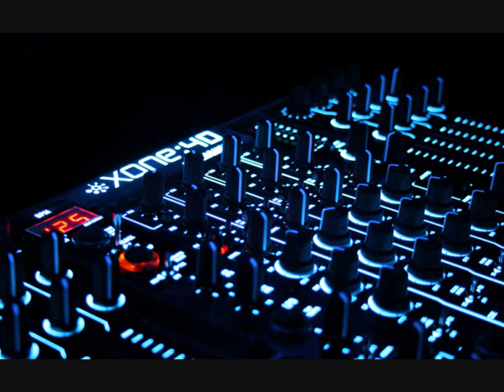Daniel Steinberg - Viwa la Fiwa